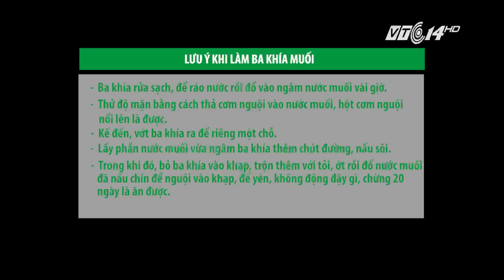(VTC14)_Lựa chọn và sử dụng Ba Khía muối sao cho ngon và an toàn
(VTC14) - Trong những đặc sản nổi tiếng ở vùng ngập mặn mũi Cà Mau, phải kể đến Ba Khía.